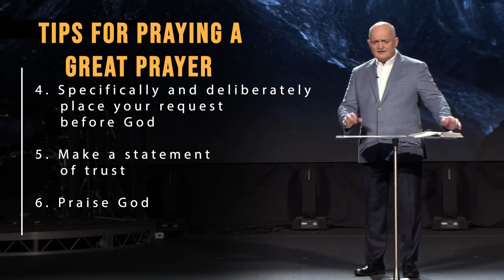How to Pray a Great Prayer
The Weekly

WK20220508